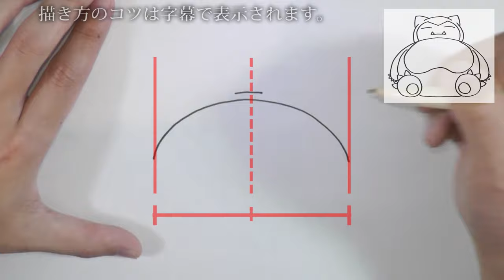How to draw Pokemon | Snorlax | easy drawing step by step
● From Pokemon Series to popular Pokemon characters. for easy How to Draw drawings.
Just as there is a way to write letters, there are how to draw cartoon characters, art, and paintings.
For beginners and for kids, I will use illustrations and subtitles to explain how to draw Pokémon step by step.

【Related】

● If you like this video, please press "I like this".

● BGM "go_on" Mr. Ennui